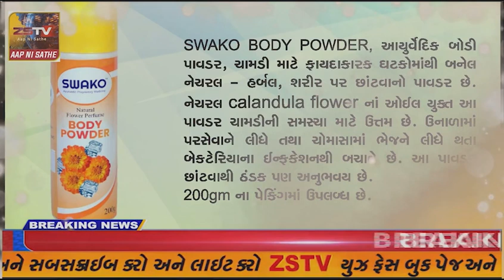મોડાસા ખાતે ઉત્તરાયણ પર્વની ઘૂમ ઉજવણી:મંત્રી ભીખુસિંહ પરમારે કાર્યકરના ઘરે પતંગ ચગાવી